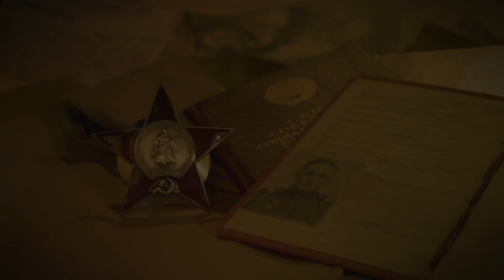002 9 maya ID 2023 Zavod 001